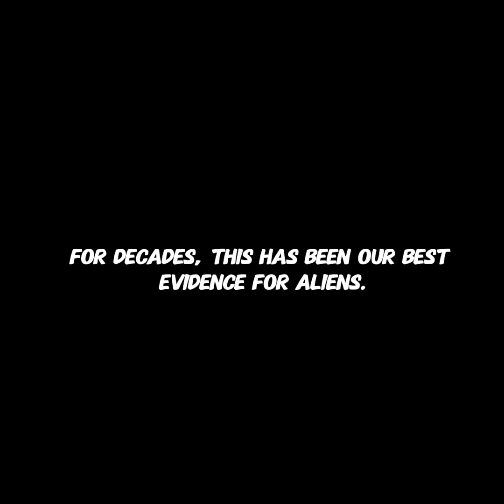The Wow! Signal : Myth vs. Reality